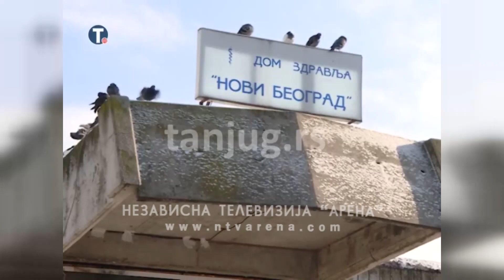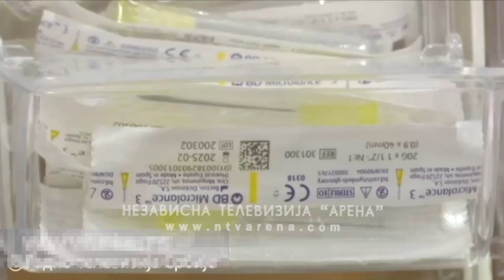Srbija - Počela masovna vakcinacija građana